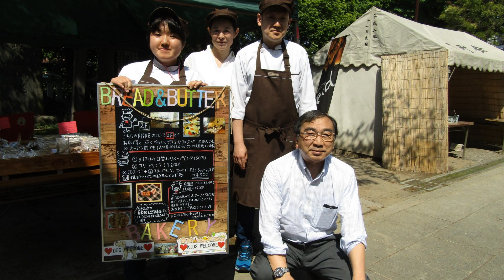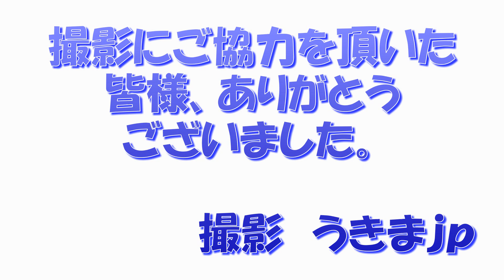商店会 さくら草祭り 2018年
さくら草祭り　氷川神社境内
浮間銀座商店会　浮間本町商店会